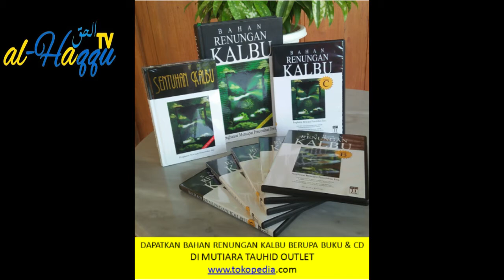AUDIOBOOK I Bahan Renungan Kalbu I Pengantar Mencapai Pencerahan Jiwa I 1. Arti Hidup I Catatan 5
Sumber:
Bahan Renungan Kalbu I Pengantar Mencapai Pencerahan Jiwa I 1. Arti Hidup I Catatan 5 Ketaatan pada Allah dan Rasulullah sallallahu alaihi wasallam Kunci Sukses Dunia dan Akhirat, by Ir. Permadi Alibasyah

Foto: Ir. Permadi Alibasyah